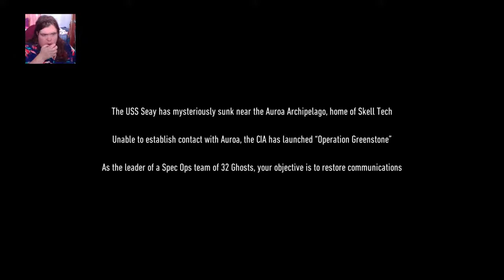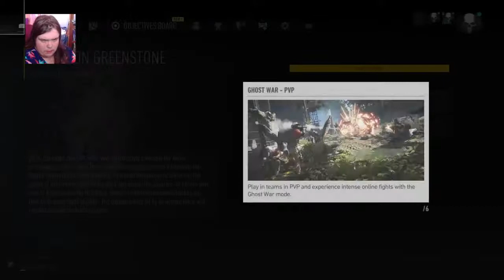Gonna play this for a while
hello as you can tell yes my name is Shanelle, im 19 years old from Brisbane Australia. now I know that your wondering what is my channel about. well it's a gaming/vlog kind of channel I know I have other videos on here but I think that is what im going to post on here. I might stream every now and then so keep an eye on this channel for it.